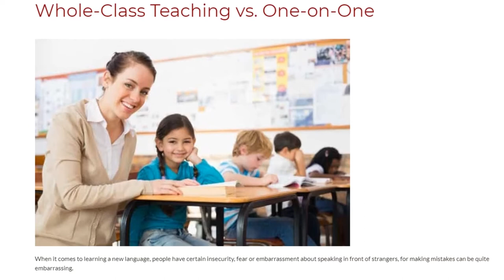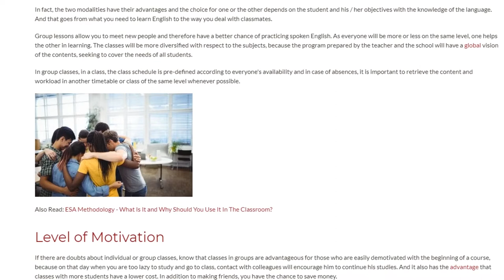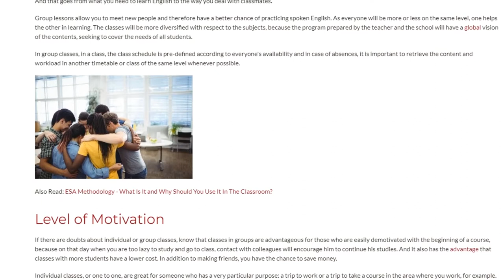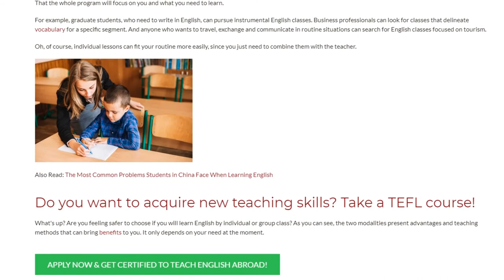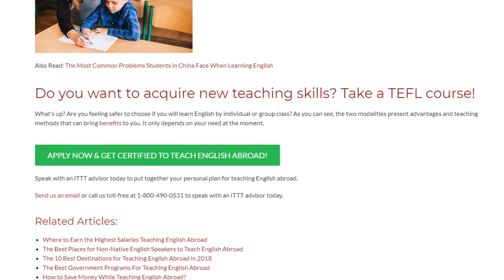Whole-Class Teaching vs. One-on-One | ITTT TEFL BLOG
When it comes to learning a new language, people have certain insecurity, fear or embarrassment about speaking in front of strangers, for making mistakes can be quite embarrassing.

Learning a new language is always a challenge since you need to know a new grammar, a new culture and a language that is, in general, relatively different from yours. There are people who, until they get the hang of their new language, die ashamed to speak in front of others. Others are already more comfortable with whom they share doubts. But which is better? Individual or group class?